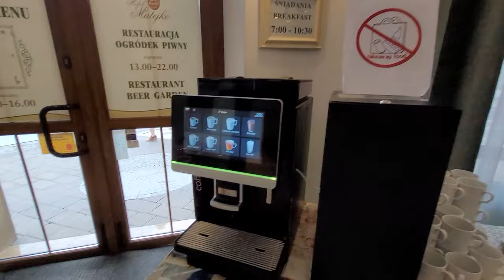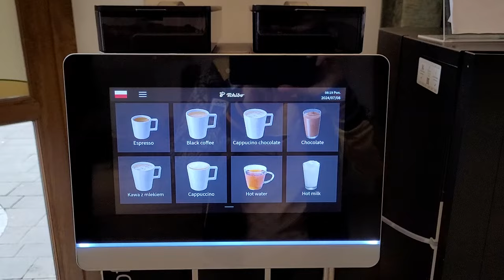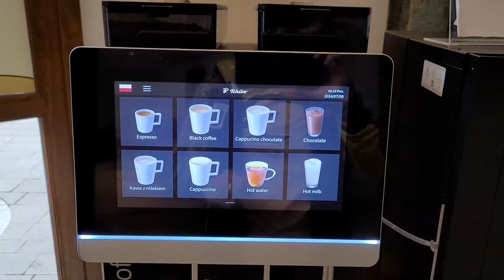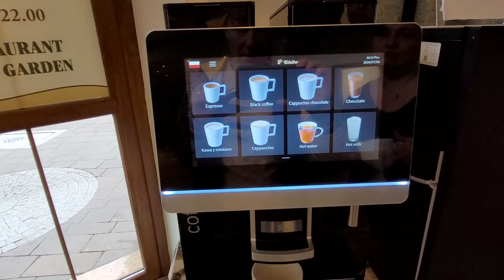ШИКАРНЫЙ ЗАВТРАК В ПОЛЬШЕ/ОТЕЛЬ МАТЕЙКО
Привет Всем! Ночь в Матейко прошла прекрасно, идем с вами на вкусный завтрак, готовьте вкусняшки, лайки и комменты! Спасибо, что с нами!